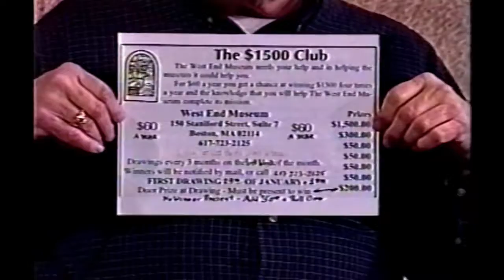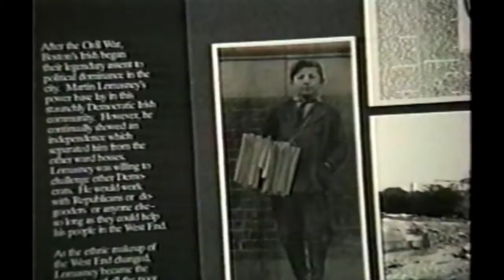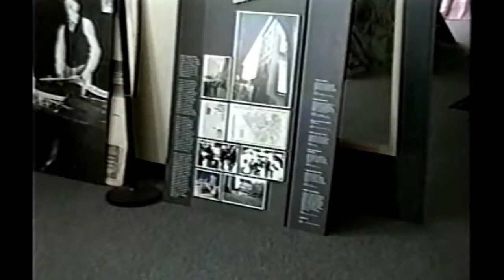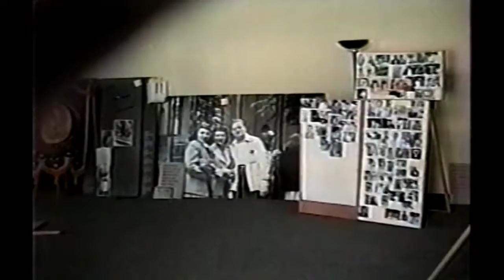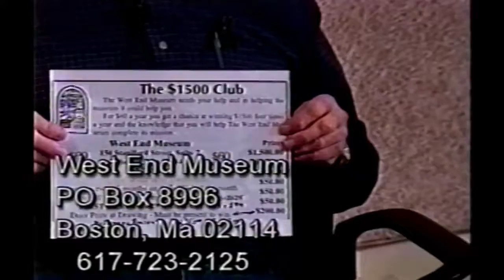Joe Peterkin of the West End Museum (AV0001 WEVN M 194 S194)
Guest:
Joe Peterkin, Arthur Vendetti
Board Members of the West End Museum

Topic:
West End Museum - A Work In Progress
Appeal for funds and volunteers